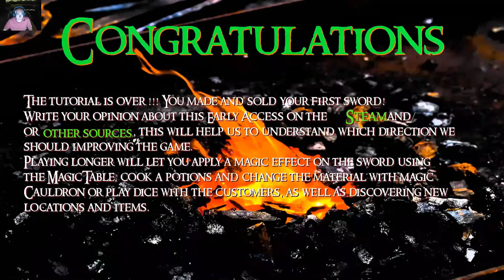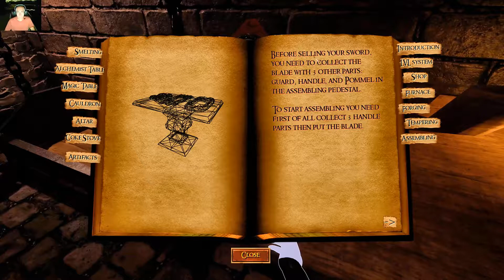Fantasy Blacksmith -- First Play -- Early Access V1.3.0 Live Re-Run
"You are a blacksmith in the world of the sword, magic and war, in which any blacksmith who knows how to make even the simplest swords is in demand. You start off as a poor unskilled blacksmith, but in time you will gain experience and improve to achieve wealth, fame and power, and change this world!"

Please send me requests, join me in co-op PVE games, and enjoy your time on my channel. Everyone is welcome here. Thanks for stopping by. Life is worth living so live it. Peace. Ciao.

VR group for finding other VR players for coop. VR coop game list there also. Open to all VR users: